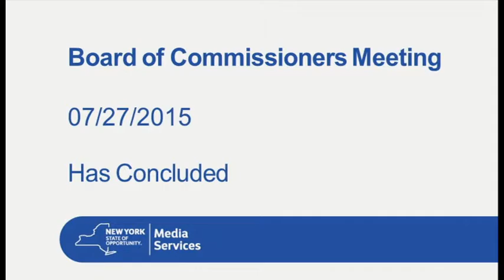NYSBOE - 07.27.2015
Description